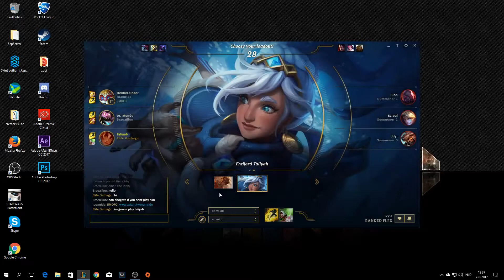How to dominate On Twisted Treeline - Taliyah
Hi there, I am a dude that plays games like League Of Legends and recently I Started enjoying photo/video Editing and I would like to enlarge my knowlodge of how u can create epic shots! Ofcourse I will keep sharing them.
Last clip from Tobias Fate, do not own it! thanks to leaguenation for letting me use his clips!